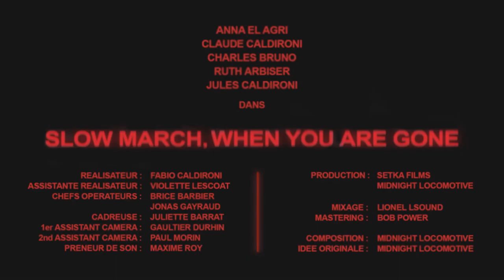Midnight Locomotive - Slow March, When you are Gone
"1804" EP - Sortie le 26 mai 2014

Réalisateur : Fabio Caldironi
Assistante réalisateur : Violette Lescoat
Chefs operateurs : Brice Barbier, Jonas Gayraud
Cadreuse : Juliette Barrat
1er Assistant camera : Gaultier Durhin
2nd assistant caméra : Paul Morin
Preneur de son : Maxime Roy
Production : Setka Films, Midnight Locomotive
Mixage : Lionel Lsound
Mastering : Bob Power
Composition : Midnight Locomotive
Idée Originale : Midnight Locomotive

Avec :
Anna El Agri
Claude Caldironi
Jules Caldironi

Lyrics :

I'm leavin my home
I'm thinkin of another man
I'm feelin' alone
Like I'm a chile with empty hands

Late in the night i walk alone
When you are gone
I walk until the break of dawn

C'mon you came from so far like a sunny day behind the storm
And you said : Oh man I will see you again but,
I have to leave you alone
And I say : Stay there if you got no reason to go

I try to go home
I'm locked in the city's bars
I don't remember the road
Cause of the pace of my slow march

(late in the dark of night you walk alone)
(I walk around until the break of dawn)

You came from so far like a sunny day behind the storm
And I say : I'm down everything I had is gone away
Stay there if you got no reason to go